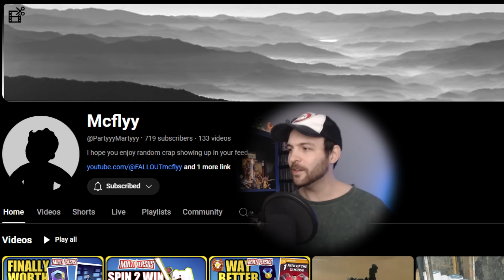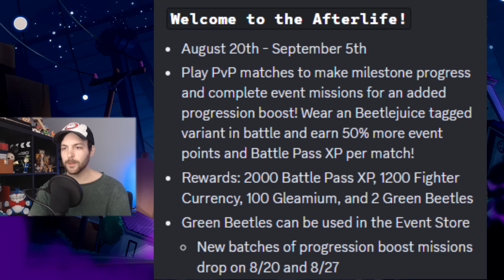All NEW Datamine For Beetlejuice Events In Multiversus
Multiversus is still going strong as we reach half way through season 2 with the hope that Beetlejuice is right around the corner. In this all new datamine of Multiversus leaks I take a look at the new Beetlejuice events and variant skins coming later this month. Alongside all that some new Multiversus maps, skins, and currency. Are you looking forward to the new Multiversus Beetlejuice events and which beetlejuice character skin do you like best?

What is Multiversus?
MultiVersus is a FREE-TO-PLAY platform fighter, with players battling on different stages and attempting to knock the opponent beyond the stage's boundary by dealing sufficient damage. While 1-vs-1 and free-for-all options are available, the game emphasizes battling in teams of two characters. most attacks in the game are designed with this in mind, including other players passively strengthening the move's effect.

Intro - 0:00
Beetlejuice Event 1 - 1:22
Beetlejuice Skins - 2:25
Beetlejuice Event 2 - 3:50
Multiversus Beetlejuice Release Date - 4:28
More Multiversus Leaks - 5:52
Multiversus Beetlejuice Movie - 7:51
New Batman Event - 8:06
Final Thoughts - 9:00